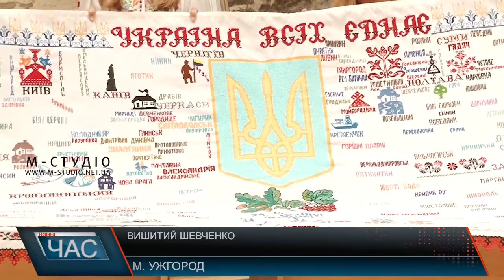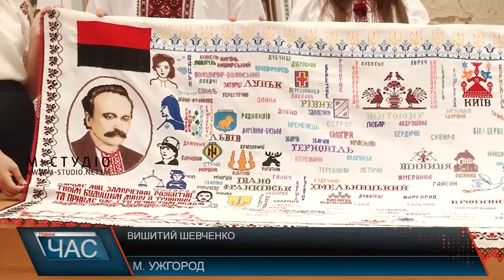Вишитий Шевченко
В Ужгороді відкрили виставку, присвячену великому поету та письменнику Тарасу Шевченку. Понад 70 вишитих робіт, які подорожують Україною, призвели із Коломиї. На Закарпатті виставка всього на два дні і вже поїде.